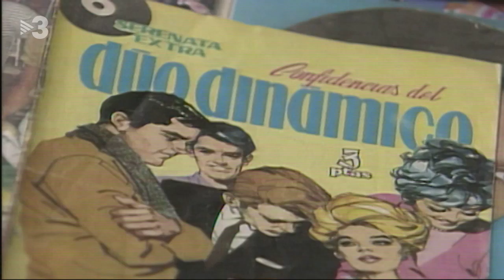Dúo Hispánico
Durant els anys 60 una parella: Manuel de la Calva i Ramón Arcusa va captivar el cor de les espanyoles. Eren el Dúo Dinámico. 60 anys més tard una altra parella, Albert i Pablo, vol recordar temps passats i captivar el cor dels magistrats. Ells són: El Dúo Hispánico.